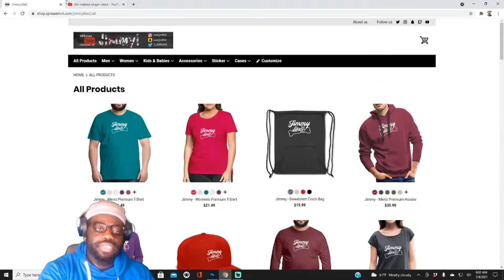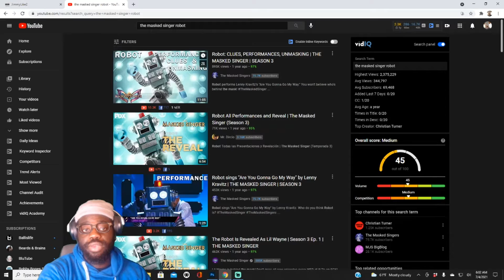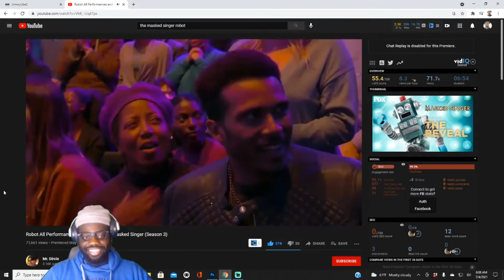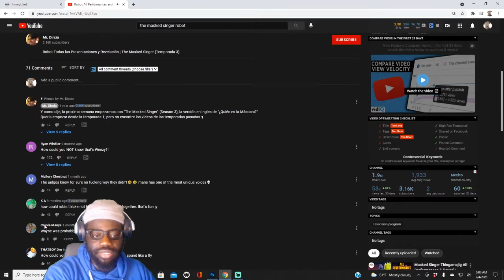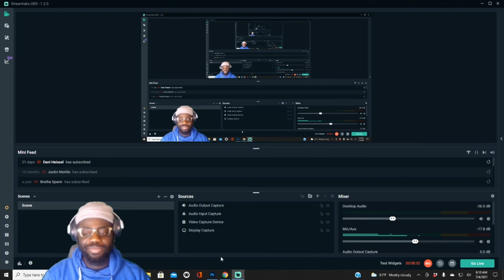Robot All Performances and Reveal | The Masked Singer (Season 3) Reaction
I had a feeling that was lil wayne
ken said Flava Flav haha

 the masked singer the masked singers